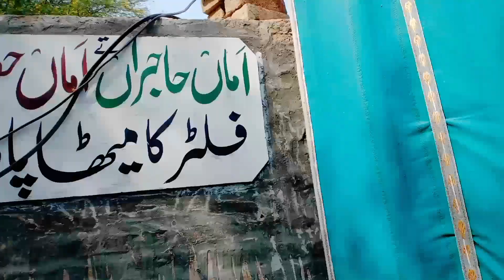Jab hum filter pr gy to Kya howa🤔 || New village life saraiki vlog with sufyan☺️|| Uzair vlogs.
In this vlog you will see the, Jab hum filter pr gy to Kya howa 🤔 New village life vlog with uzair 🤓, daily routine vlog with new man Malik Sufyan on the water filter.